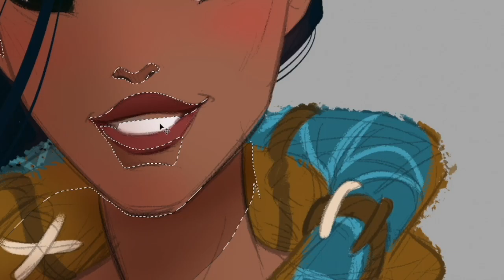Disember 2023 - Pocahontas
Some poetry and magic inspired by the Disney's masterpiece of animation: "Pocahontas" 🍂🌈
Thanks again to my lovely sister
@amsenny who warmed me up for the "Disember Challenge". One drawing every day of December about Disney.